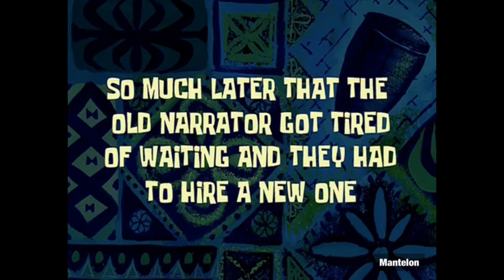Die Türkisgrüne Maske 1H Let's Play in 17 Min !!! 🕹️ (Part 1)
Heute spielen wir das 1.DLC von Karmesin & Purpur. Mitdem Video wollte ich euch eine kompakte Stunde Gameplay Material zusammentragen.
29 neue/alte Moves hat uns der DLC bescherrt Und es gibt's noch vieles mehr zu entdecken.
Seht selbst 😀

🕹️ ZUM SPIEL - Pokémon Karmesin/Purpur
Entwickler: Game Freak
Publisher: Nintendo/The Pokémon Company
Genre: RPG

Rechte an verwendete ausgewählte Inhalte, wie Bilder und Musik liegen bei Nintendo K.K., The Pokémon Company und Game Freak, Inc.!
Pokémon Schwert und Pokémon Schild sind Videospiele aus der Pokémon-Reihe, die dem Rollenspiel-Genre zugeordnet werden. Wir spielen in der neuen Paldea-Region, die an Großbritannien angelehnt ist. Diese Region zeigt viele unterschiedliche Umgebungen, wie Dorflandschaften, moderne Städte, weite Ebenen oder zerklüftete Berge. In der Region können sowohl neu eingeführte Pokémon der neunten Generation, wie auch bisher bekannte Pokémon aus vorherigen Spielen angetroffen. In diesem Video spielt Donfun Pokémon Karmesin.
Es geht in dem Video um ein Pokémon-Team, welches nach einem Thema gebaut wurde,  Dieses wird dann online gegen Spieler auf der ganzen Welt getestet.

Pokémon Team🕹️ Pokémon Karmesin und Purpur